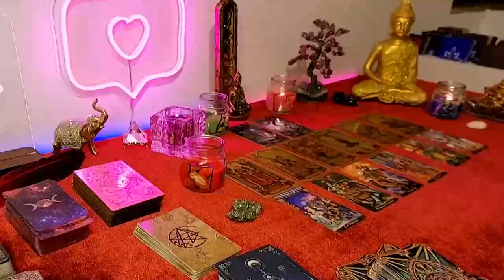LIBRA DAMNNNNN, WHO THE F*CK U CUT OFF?! SUFFERING AND WANTS YOU BACK! REAPING WHAT THEY SOWED!